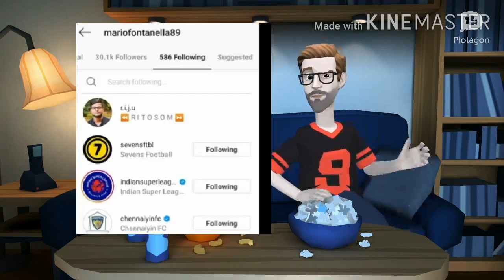Valskis To Kbfc!🔥 Chennain fc new striker!!..East Bengal conform in isl..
It is a sports video... north East news! Valskis to kbfc?...here we conform East bengal to isl...

If you find any copyright